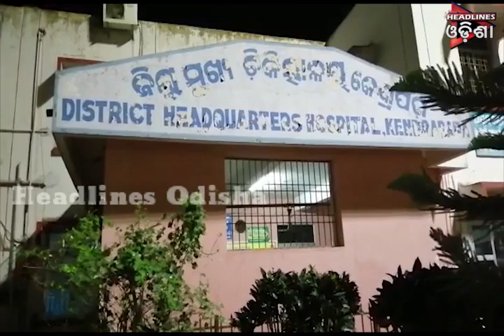ଖବର@୯....ଭାଗ-୦୨....୦୪.୦୩.୨୦୧୯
Headlines Odisha